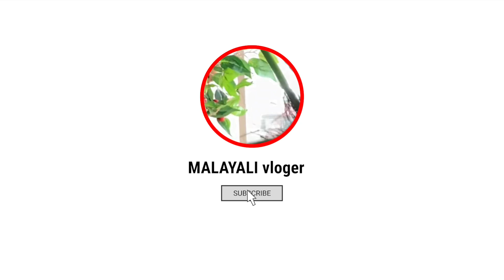Global shop clay items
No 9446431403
Global pottery studio perumbavoor